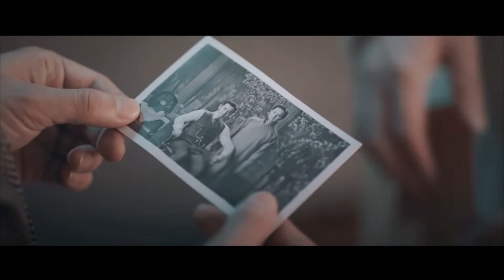shang xirui and cheng fengtai | winter begonia | power | fmv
· drama: winter begonia / 鬓边不是海棠红 / Зимняя бегония